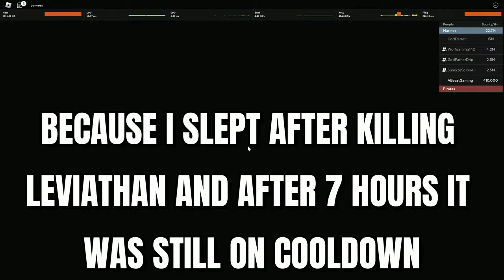What Is The Cooldown For Leviathan In Blox Fruits Update 20?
THE COOLDOWN IS REALLY WEIRD TRUST ME